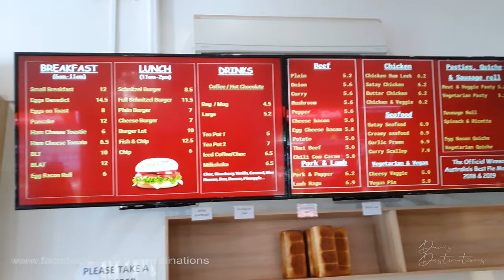Country Cob Bakery in the Macedon Ranges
We visited this famous little bakery in Kyneton last month while we are up visiting some of the old Gold Rush ghost towns.

They are famous for their award winning pies including the Satay Seafood and the Pork & Pepper pie.

However, I personally love their Baked Lemon Tarts and their Vanilla Slice which are divine.

Country Cob Bakery
130-132 Mollison St,
Kyneton
VIC 3444